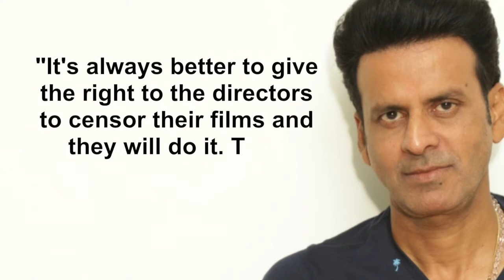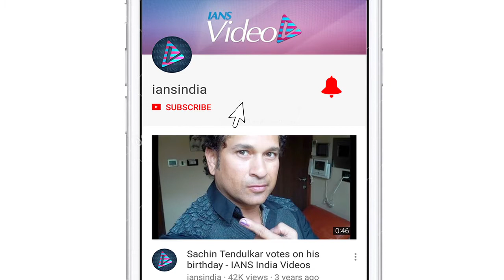I'm against using sex, violence in web space: Manoj Bajpayee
Acclaimed actor Manoj Bajpayee says the digital space gives a lot of freedom but is against the use of violence and sex when not required to attract eyeballs.